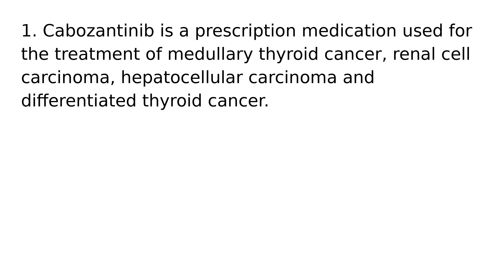Cabozantinib drug medication uses medical words terms dictionary meanings definitions